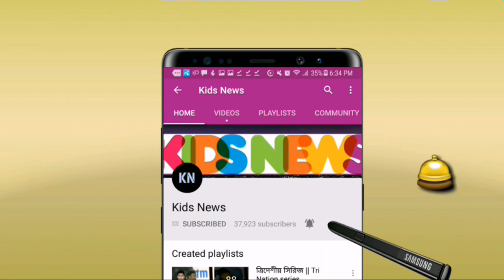কোহলি-রোহিতদের পিছনে ফেলে ব্যাটসম্যানদের তালিকায় শীর্ষে সাকিব! হাউমাউ করে কাঁদছে কোহলিরা | ban vs wi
বিস্তারিত জানুন।